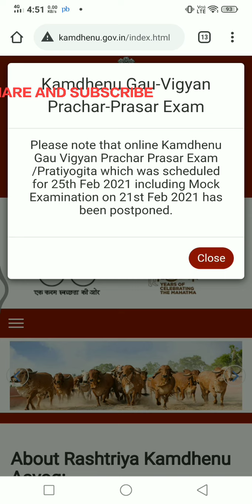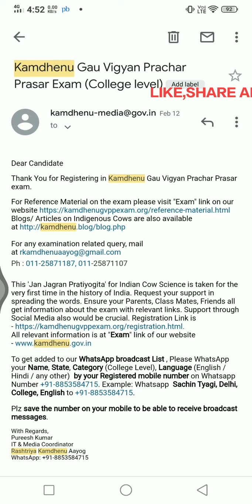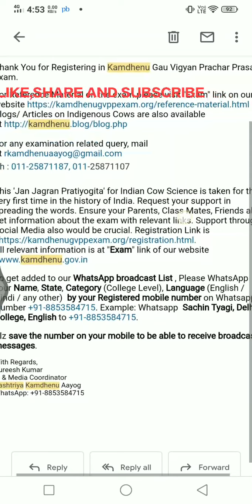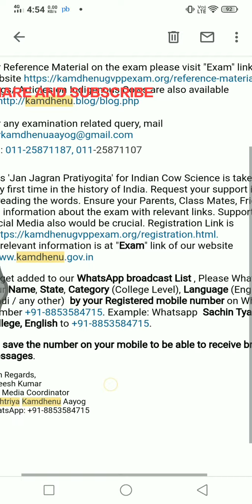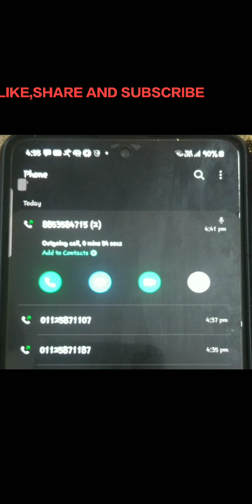RASHTRIYA KAMDHENU EXAM POSTPONED*गाय के बारे मे कितना जानते है कामधेनु आयोग राष्ट्रीय स्तर पर लेता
HELLO EVERYONE..

IN THIS VIDEO I WILL TELL YOU ABOUT RASHTRIYA KAMDHENU. AAYOG EXAM..
RASHTRIYA KAMDHENU EXAM POSTPONED.

YOUR QUERY ...